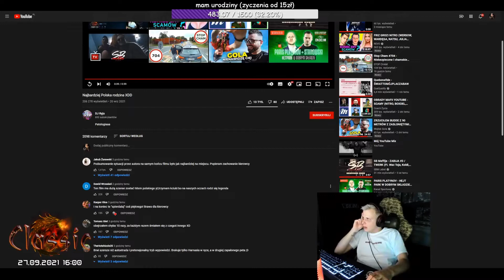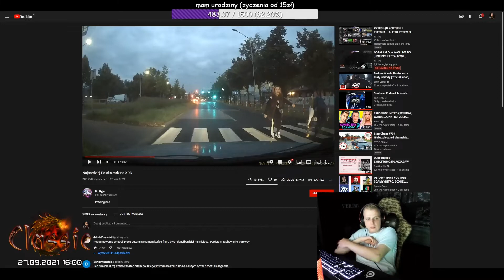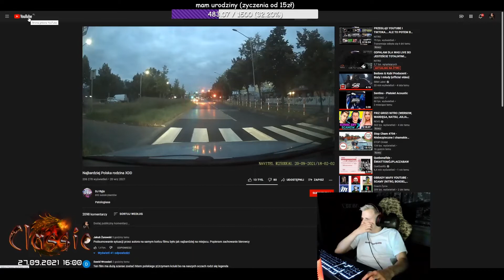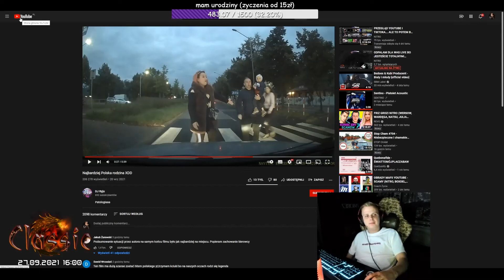NITRO REAKCJA NA POLSKĄ PATOLOGIE NA JEZDNI